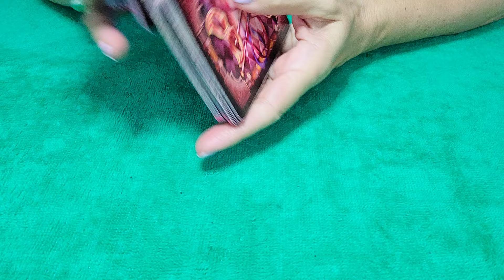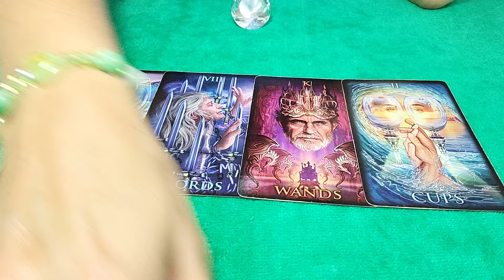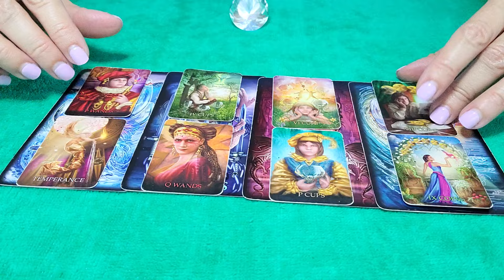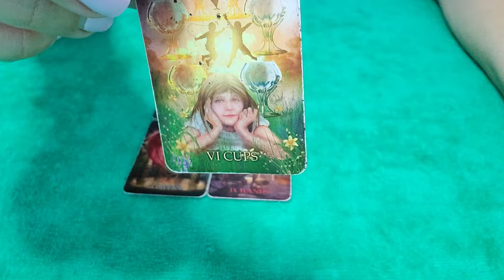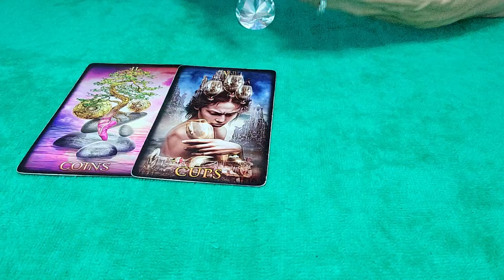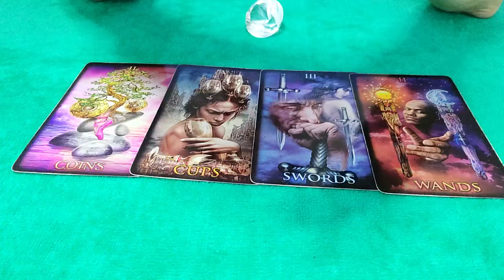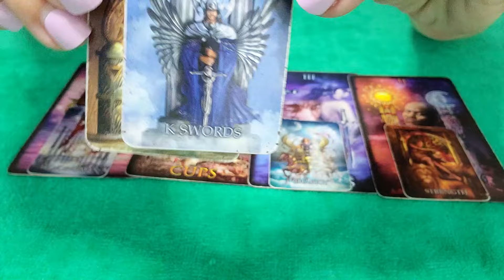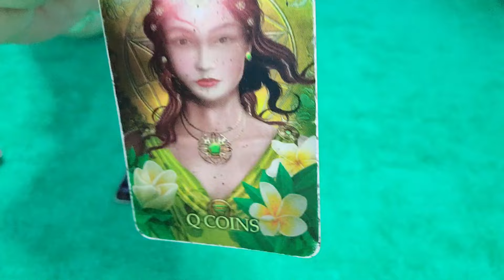PISCES - THEIR LESSONS ARE COMING IN AT A HIGH PRICE! ⚖💔🤔 MARCH 2024